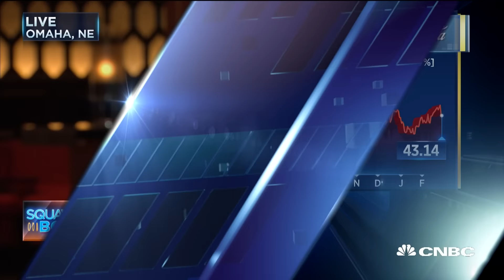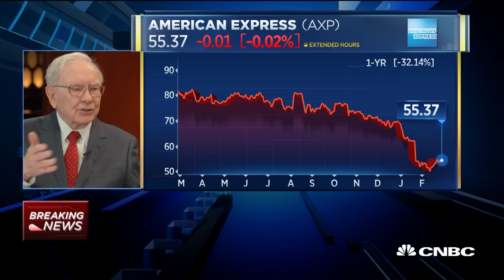This Was Coca Cola's Dumbest Deal Ever: Warren Buffett | CNBC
Warren Buffett, Berkshire Hathaway CEO, weighs in on Coca Cola's attempt to align itself with the bottlers, James Quincey and whether the company would be sold to 3G. Also Buffett answers questions from viewers on American Express and Bank of America.